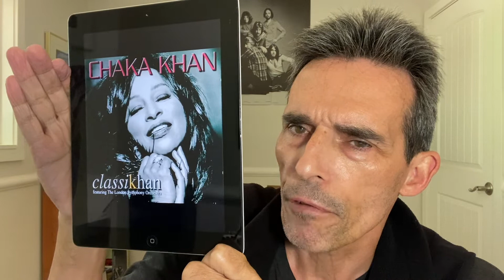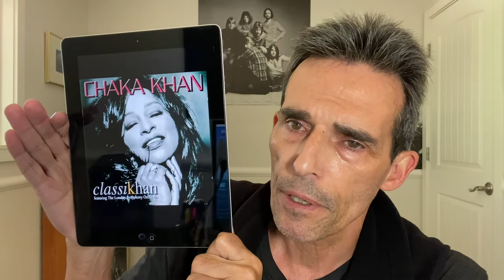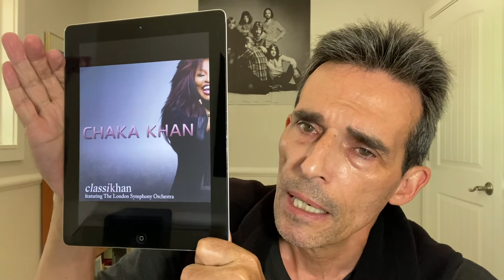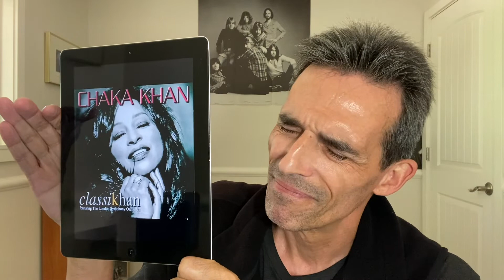Chaka Khan - The Best Is Yet To Come (2004) | REACTION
Another one of my all-time favorite vocalists - here with the London Symphony Orchestra! From Chaka's album, Classikhan.